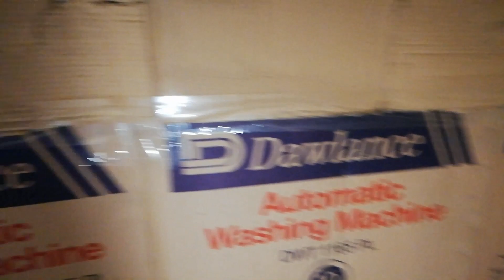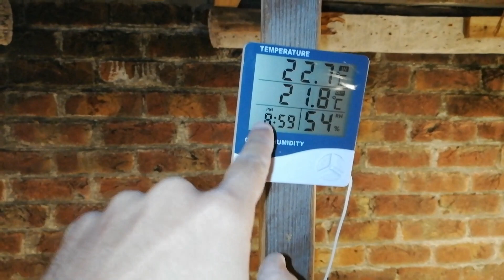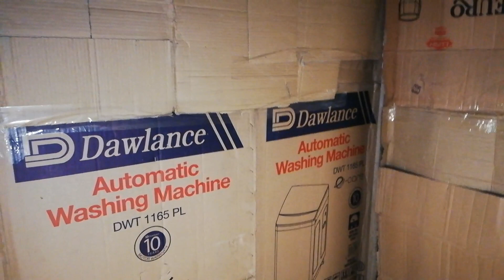Complete Lohmann brown chicks Ka Setup 😍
Woth all of my heart ♥, I'm here for you. You will like watching the pets vlogs and the knowledge i share about birds and animals. I look forward to treating you as my partners and hope that we will become like a family. 🤗😍. This is just a beginning, in order to grow our family. I want you all to become involved and share my channel. 💞 It will give me more energy to work hard and give it my all as a result of this.